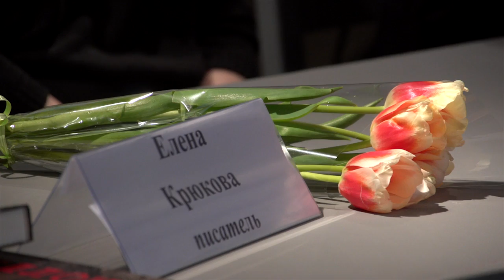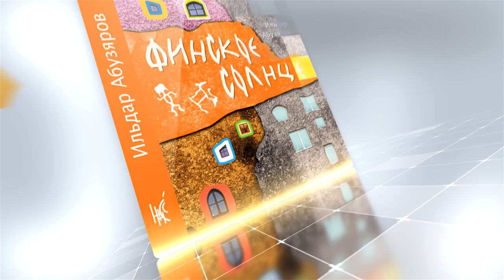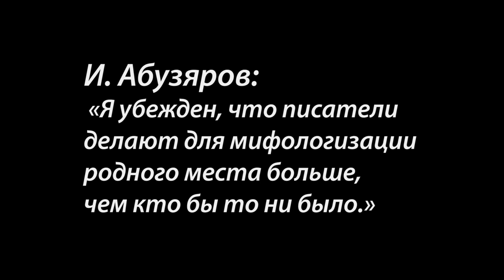Нижегородское собрание сочинений